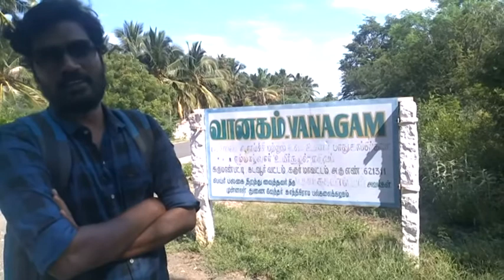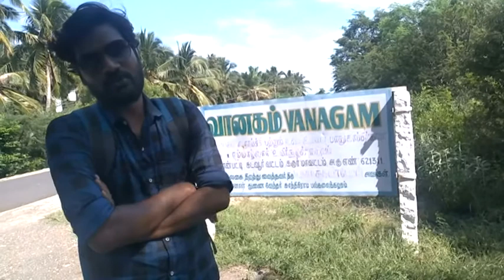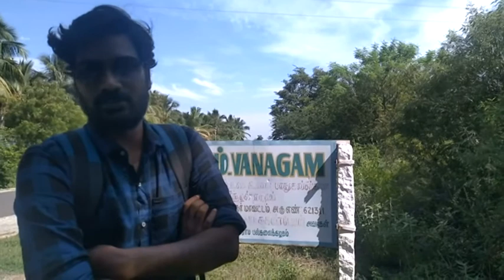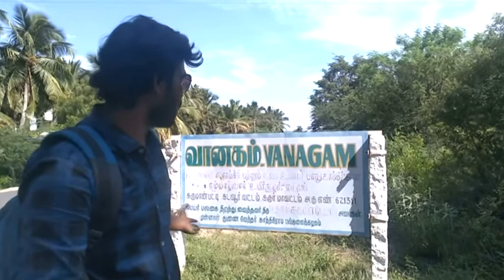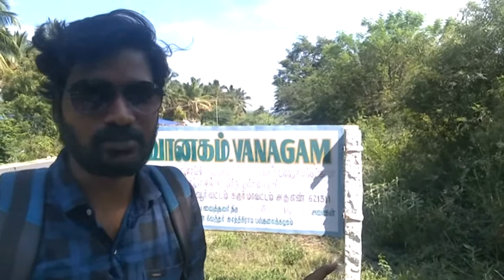Vanagam -நம்மாழ்வாரின் வானகம் ஒரு பயண அனுபவம் -